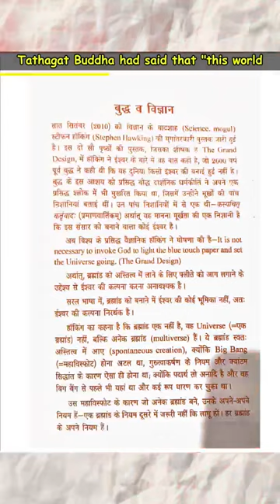Buddha's thought on the universe